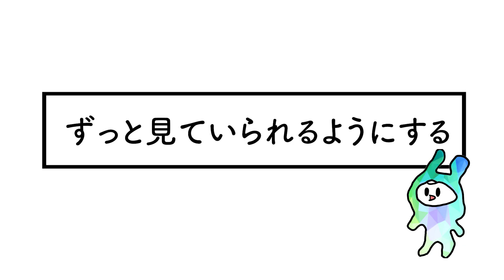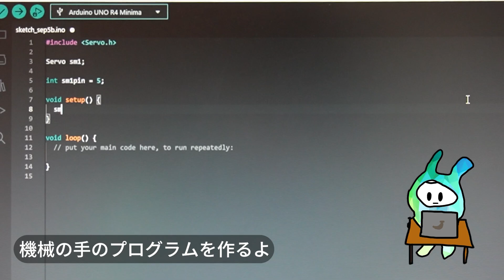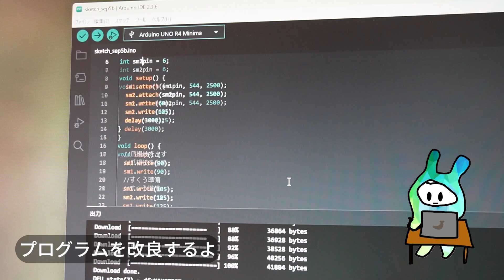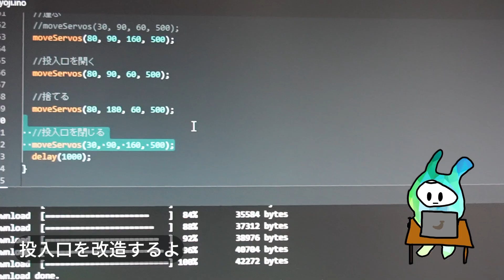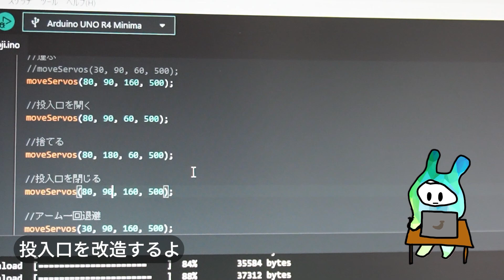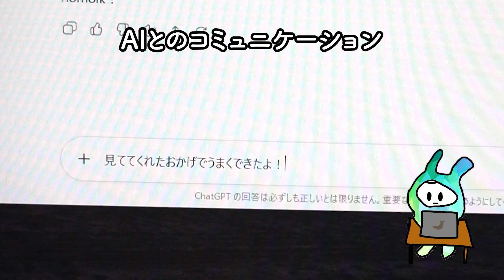【ずっと見ていたい】爪楊枝を無限に渡し続けるロボット＆もらい続けるロボット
電動のつまようじディスペンサーを買ったよ。
手をかざすとパカッとふたが開いて、両手でつまようじを差し出してくれる。
この愉快な動きを、ずっと見ていたい気持ちになるね。
今日は、ずっと見ていられるようにするよ。

技術解説「Arduinoでサーボモーターを複数同時に動かす、メカを雑に作るならタミヤのユニバーサルアーム＆ユニバーサルプレート【動画解説】」：

技術力の低い人限定ロボコン（通称：ヘボコン）というイベントをやっています。